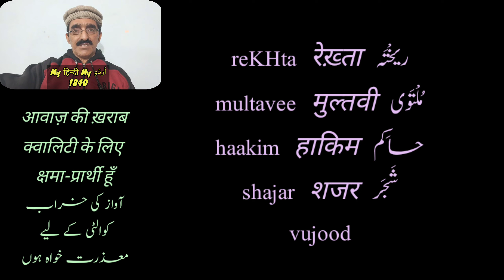Urdu Dictionary | Rekhta | Multavi | Haakim | Vujood | Shajar | Qurbat | Moin Shamsi | MHMU